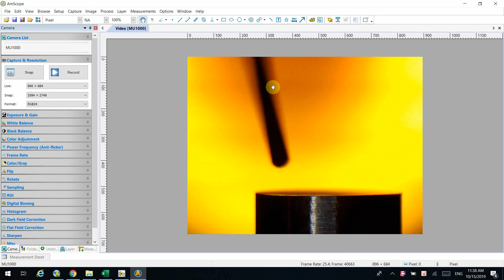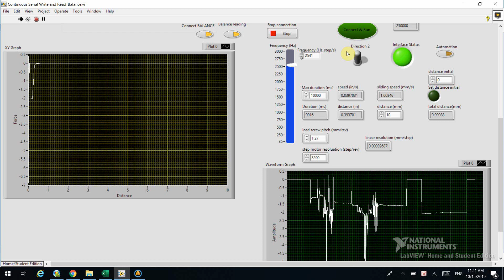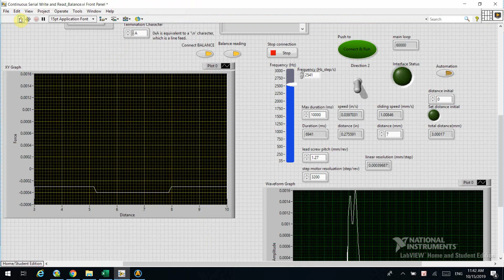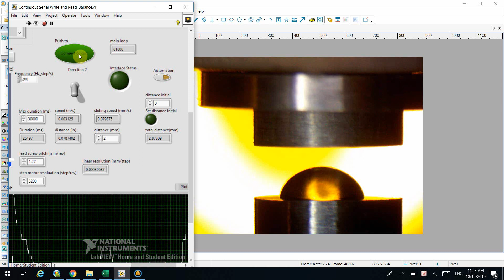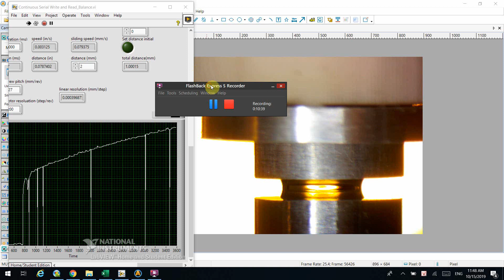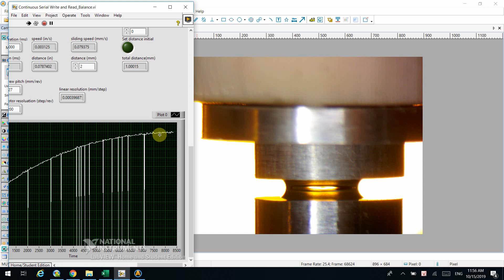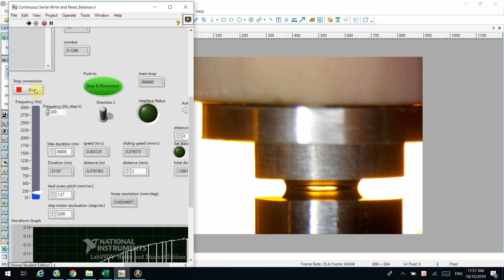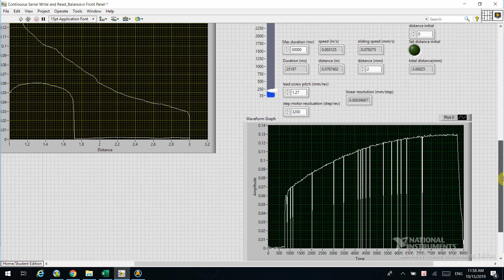Waiting for Meniscus force stable 15mins